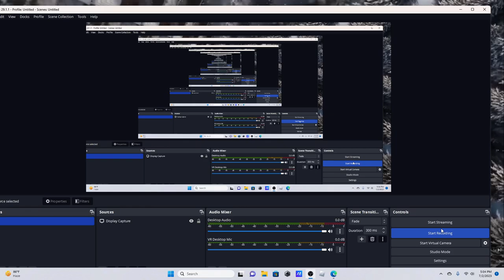My Dreams On Weekends